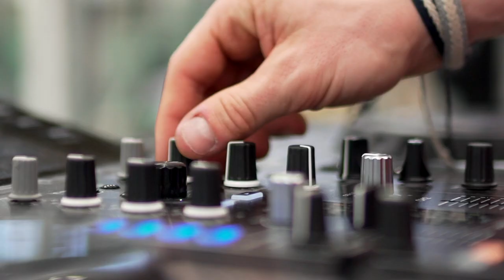NEVER STOP BECOMING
A sweet edit of the RainHill Trials by Tom!